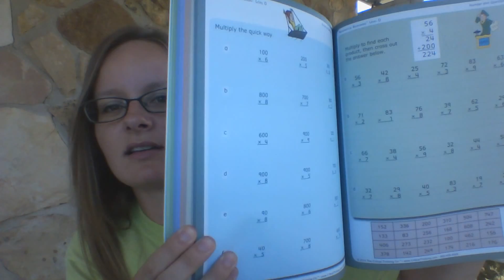Homeschool Update: weeks 4 & 5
Mathematical Reasoning D

Building Thinking Skills